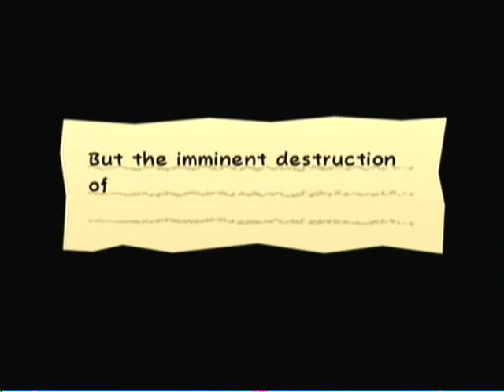Let's Play Super Paper Mario #24: Don't Crag My Chain Brah!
In this episode, Mario and friends head to the Land of the Cragnons, where he is asked to help save the Cragnons from the Floro Sapiens